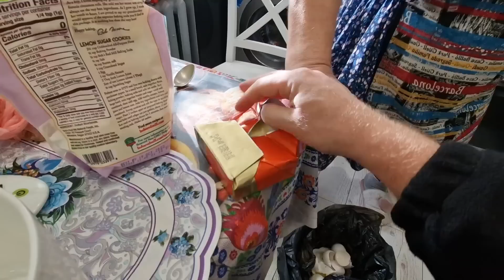Надя делает ХЛЕБ